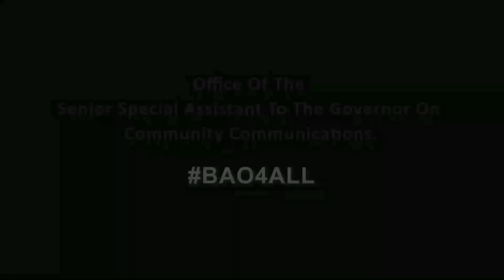Ongoing dredging in Oke Ureje, Poly Road, Ado Ekiti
We all are familiar with the devastating effect flooding could have on the people. Thankfully in Ekiti State, Governor Oyebanji commenced dredging of flood-prone areas in the State as soon as he assumed office and he has not stopped since then.

We are done with the first phase. The second phase is ongoing.

Last Saturday, we visited the ongoing dredging in Oke Ureje, Poly Road.

The reactions of some of the residents in this video will make you laugh 😆.

Watch!